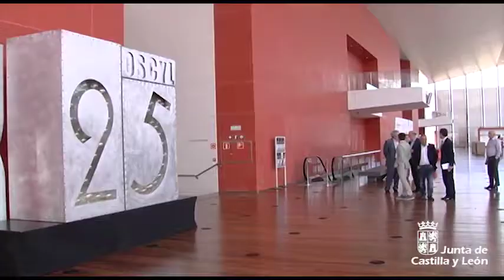Vicente del Bosque protagoniza los "Encuentros con…", del programa "Los Mejores de los Nuestros"